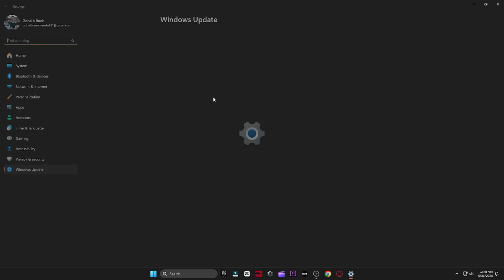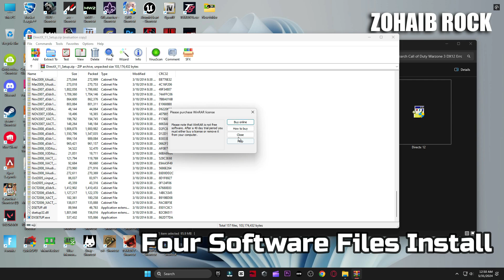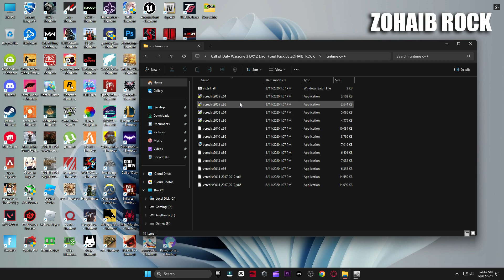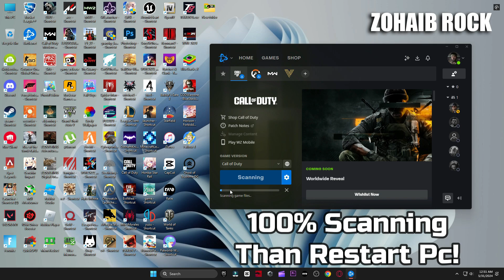Call of Duty Warzone 3 Season 4 How To Fix All graphics adapters failed to initialize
In this video i will show you call of duty warzone 3 season 4 how to fix errors & crashes and No supported adapter found,No supported DXGI adspter were found,All graphics adapters failed to initialize.

▬►𝐆𝐚𝐦𝐢𝐧𝐠 𝐏𝐂 𝐒𝐩𝐞𝐜𝐬:
CPU: Intel Core i9-10900k 3.70GHz
GPU: RTX 3070 8GB
RAM: 48 GB DDR4
Motherboard: ROC STRIX B460-F GAMING
Power Supply: GIGABYTE 80 Plus Gold 750W

▬►Secondary PC Specs:
CPU: Intel Core i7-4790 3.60GHz
GPU: AMD RX 570 4gb
RAM: 16 GB
Motherboard: ASROCK-Z87 PRO 3
Power Supply: EVGA 80 Plus Bronze 850W